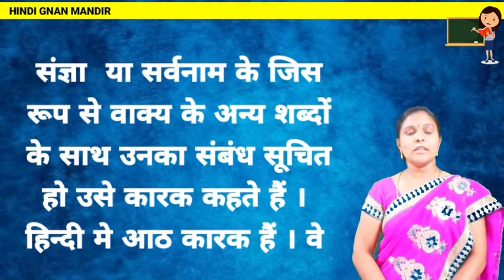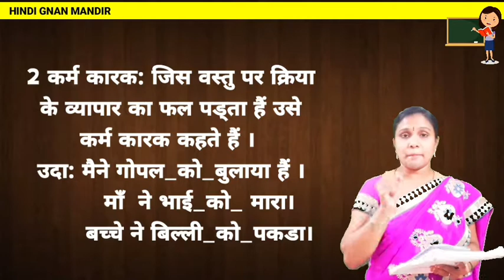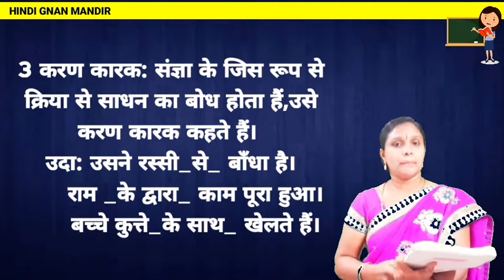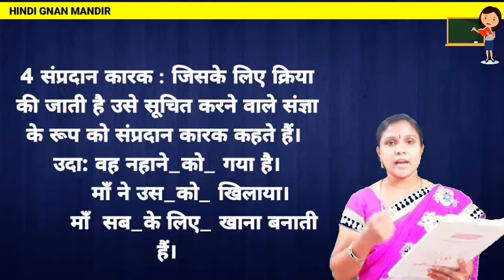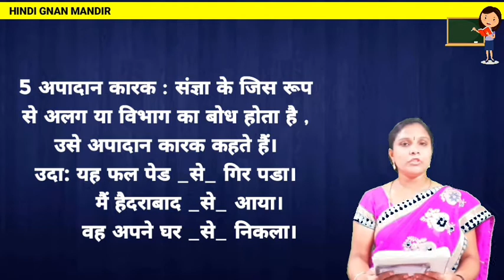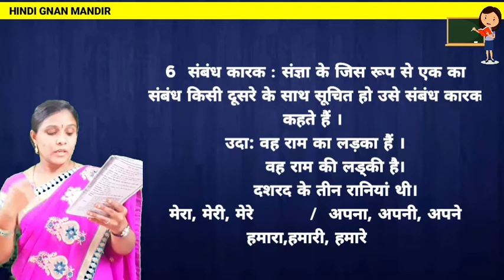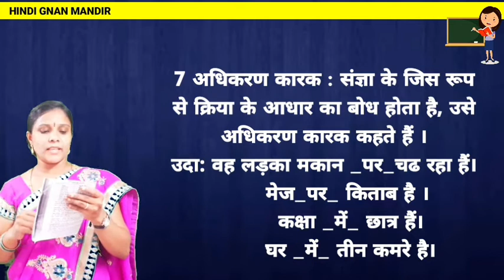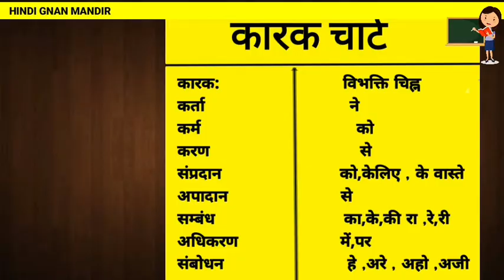purvardha 10th class grammar degree hindi hind in telugu hindi gnan mandir